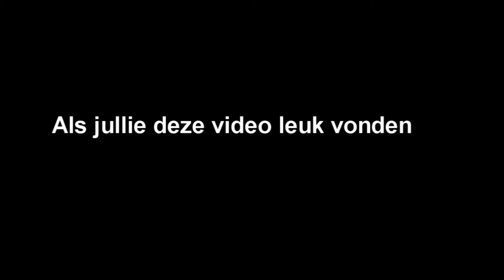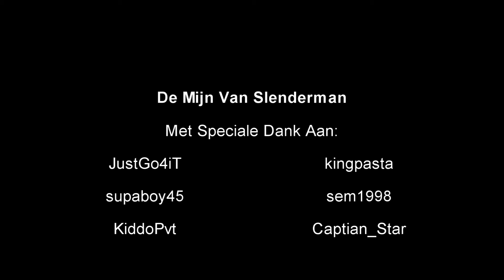GTA ONLINE Scary/Funny Moments 'DUTCH' "De Mijn Van Slenderman"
10 Likes?

Hallo! Ja jij daar! Ik ben pas terug opnieuw begonnen en ik kan de support erg goed gebruiken :P Alvast bedankt!

► YT KANAAL: JustG04iT

► PSN (PS3/PS4): JustG0_4iT

► MC Naam: JustG04iT

► Skype Naam: JustG04iT

Bedankt voor de support op mijn video's. Als je deze video leuk vond mag je altijd een Like/Reactie achterlaten!